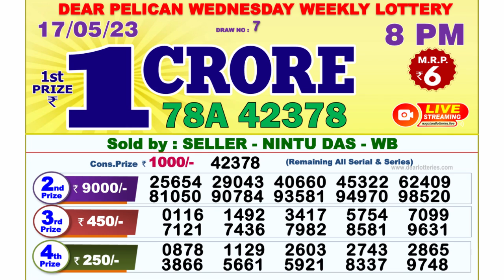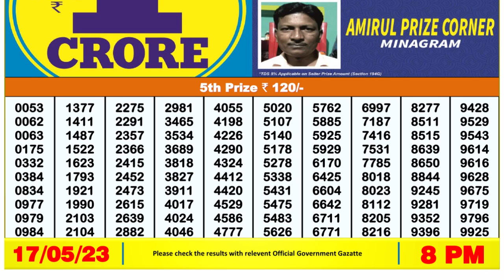🔴Dear Lottery Sambad Live 8pm today 17.05.23 Nagaland State Lottery Result